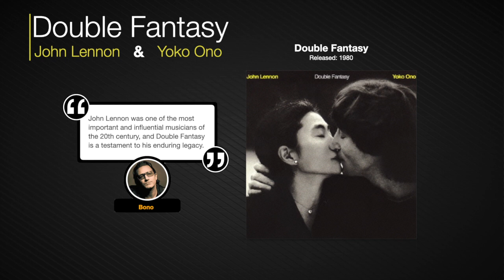JOHN LENNON: Dean Baldwin of SXM Classic Rewind Talks About Lennon's Final Album Double Fantasy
In 1980, after a period of relative inactivity to focus on family life, John Lennon released the album Double Fantasy. This record was expected to mark a resurgence in his career; however, it would be tragically short-lived and ultimately marking the end of his life.